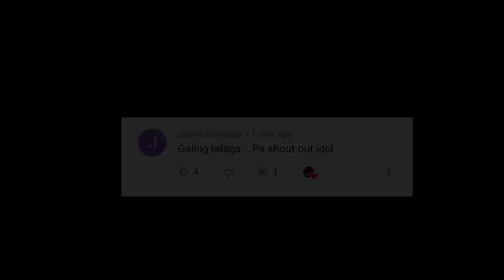UMAGAW NG BELT NI CASIMERO T.K.O SA PINOY ALIAS LIGHTNING PATAPOS NA NAPATUMBA PA